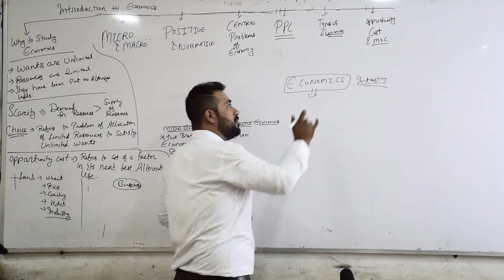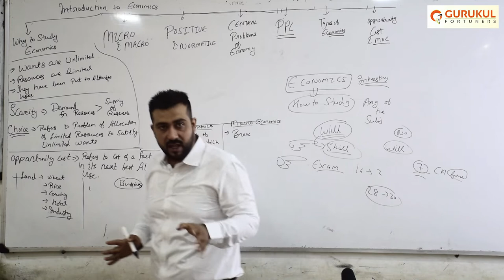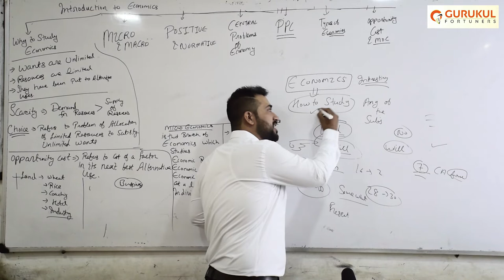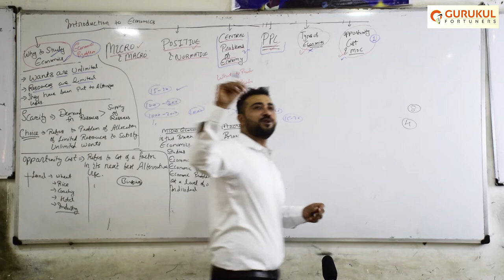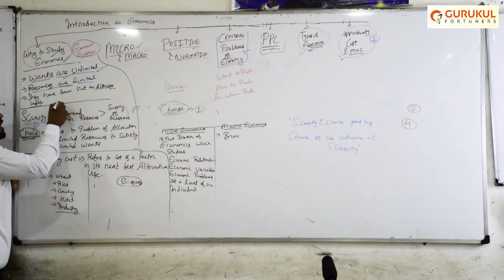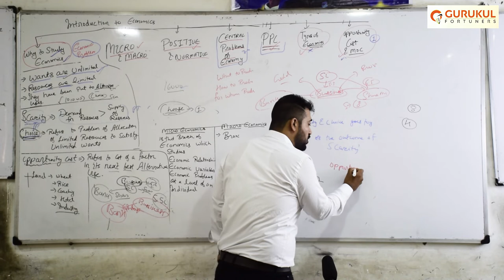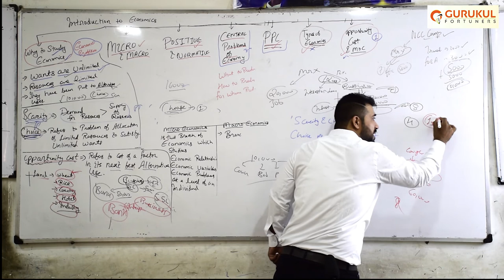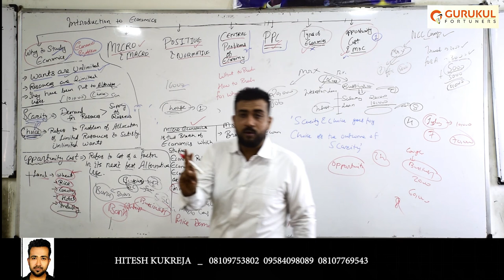Eco 01 intro to economic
In this video the INTRODUCTION TO ECONOMIC ( Part-1) is discussed.